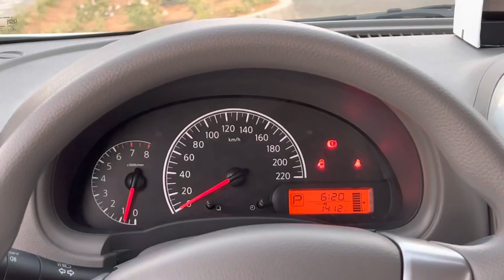2023 Nissan Sunny White New 104KM ONLY Udrive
Vehicle type: Nissan Sunny New
Country of manufacture: Japan
KM : 109 KM NEW
118 Hp
Model : 2023
Number of passengers: 5
Vehicle color: White
1.6 liters
Maximum speed: 220 km
v4